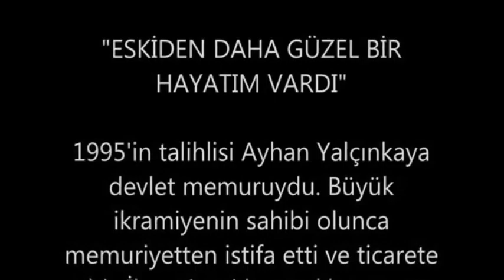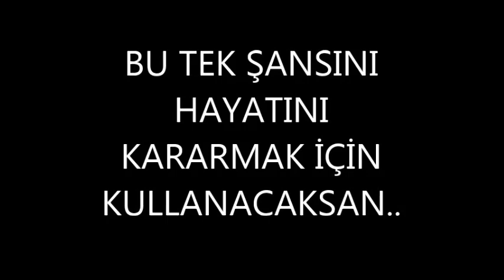2014 BÜYÜK İKRAMİYE KİME ÇIKTI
2014 YILI YILBAŞI BÜYÜK İKRAMİYESİ ÇEKİLİŞİ